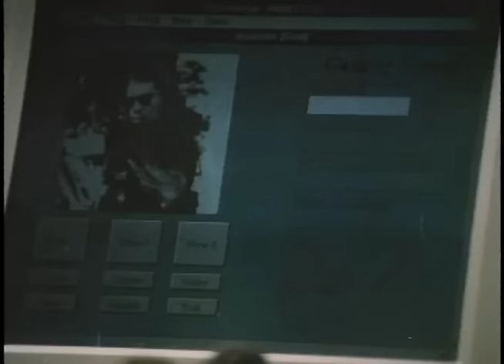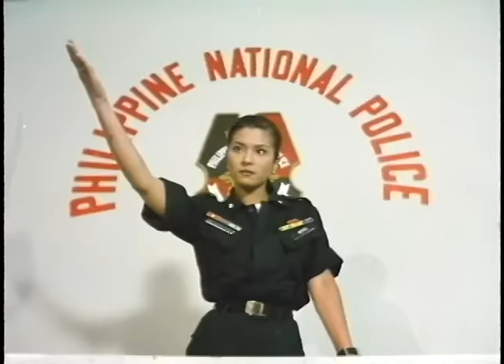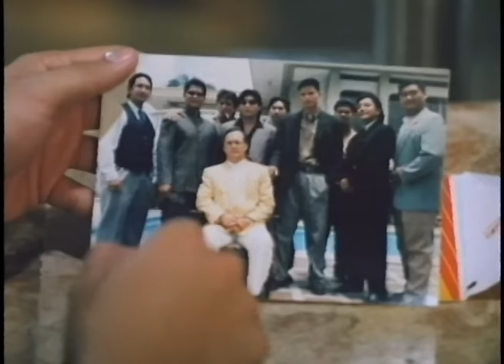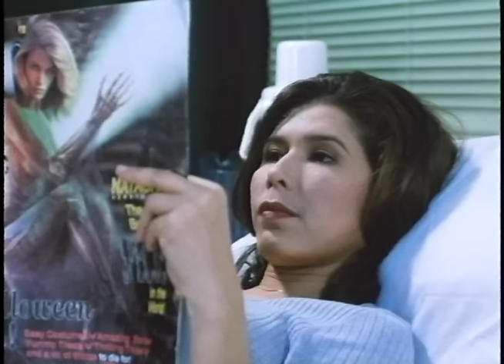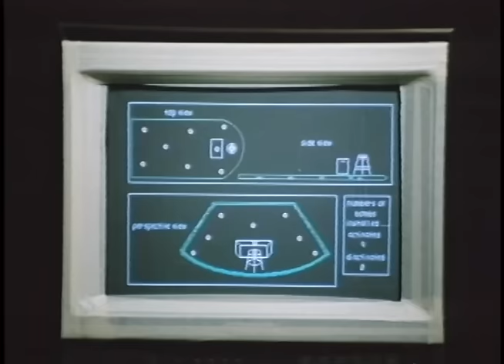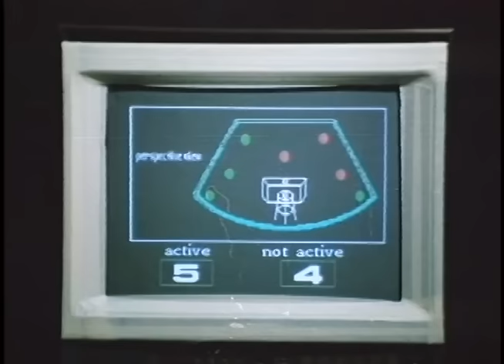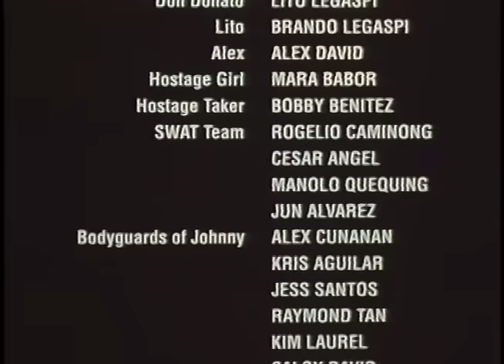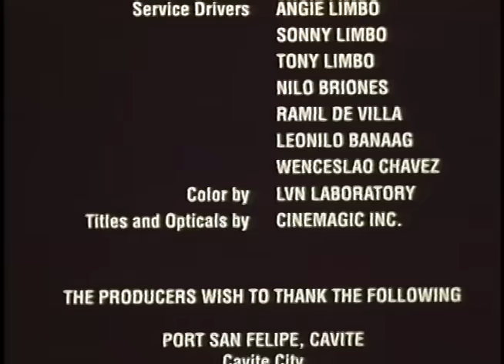MATANG AGILA: Monsour del Rosario, Anjanette Abayari & Zoren Legaspi | Full Movie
Movie Released Date:
1997

Movie Genre:
Action

Movie Director:
Teddy Gomez & Phillip Ko

Movie Cast:
Monsour del Rosario, Anjanette Abayari, Alex David, Raymond Keannu, Jimmy Ko, Brando Legaspi, Lito Legaspi, Zoren Legaspi, Bembol Roco, Ruel Vernal, Sheila Ysrael